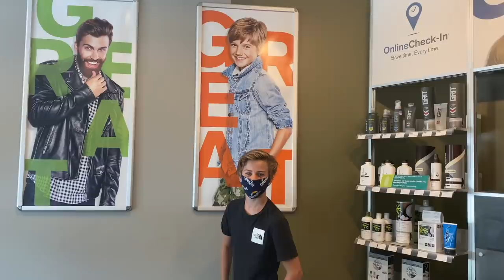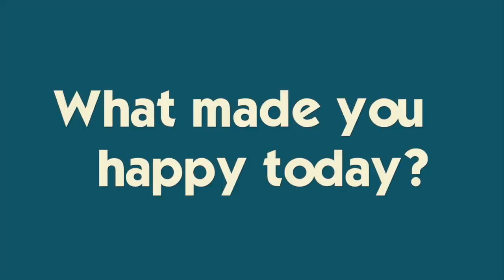RYAN'S FIRST HAIRCUT SINCE LOCKDOWN *it's been six months!* + SURFING IN THE BACK YARD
Katie braids Ryan's hair 😖He has been growing it for six months because the salons and barber shops have been closed due to COVID-19. But he can't take it anymore so today is the day!  He then joins his friends who build a homemade surfing / skimboarding track in their back yard! Join Our FAMMELLY Adventure!